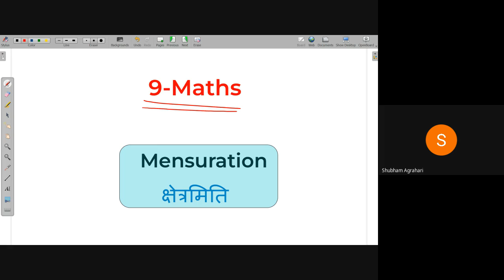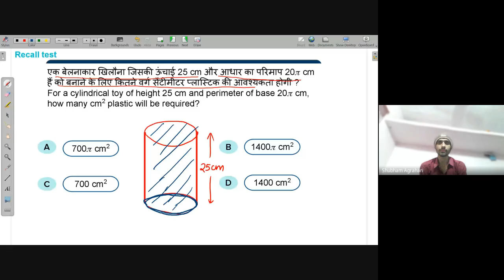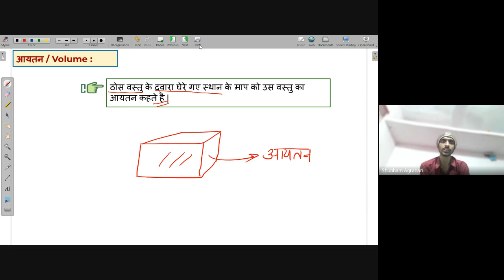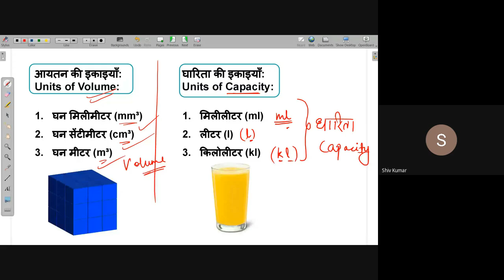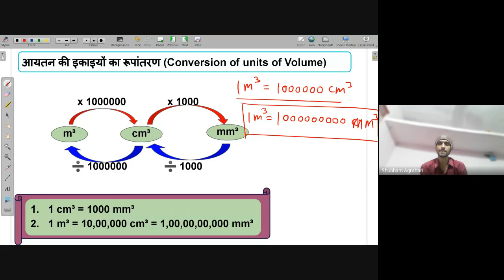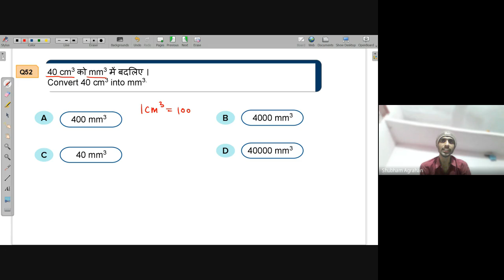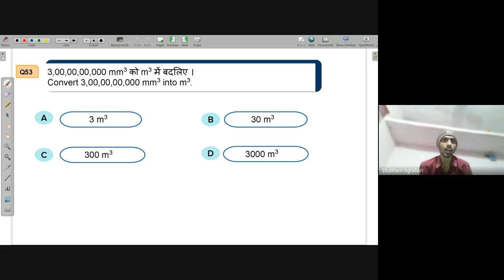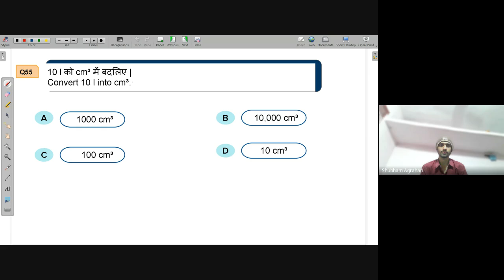Volume of the object- capacity or space occupied | Free Math Live Class Avanti | 7th Feb. 2022